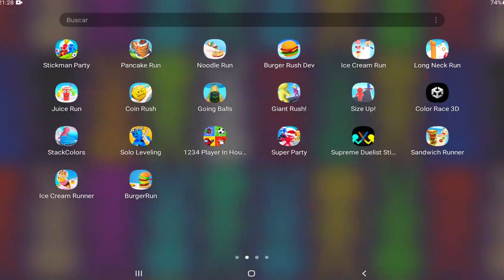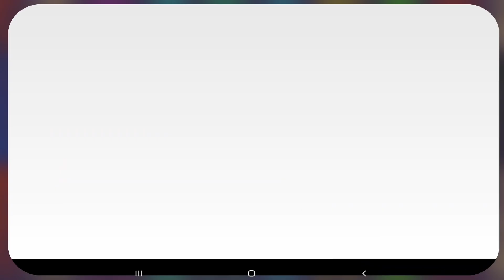Super Party 1 2 3 4 Player ALL MINIGAMES Gameplay New UPDATE Android 2023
Welcome to a new game on the SUPER PARTY- 234 PLAYER channel and we will see all the Mini games! 🤩

In 2 Player Games Party, dueling on the same device with your best friend is a lot of fun. This is the 1234 player minigame you want!

You can play with two players or play alone against the stickman AI! But if you have more friends, classmates or family members, you can fight with two or three players. Of course, you can also play against the stickman AI wherever you are.

Duel with your friends in a variety of 2 player games. There are many different multiplayer games waiting for you!

Hit Stickman Multiplayer Games:
Table Tennis -
Be the first to clear all the billiards!

Drag Racing:
Drive your car, throw your friends, but be careful not to slip!

Air Hockey:
Get the puck into your opponent's goal!

Place 3 symbols in a row with their respective markings in a horizontal, vertical, or diagonal row.

Tanks:
Face duels on the battlefield. Who is the best destroyer?

And much more! (Like Traffic Jam, Ducks To Water, High Way... )

Stickman Party 2 Player Features:
• Simple one-touch operation
• 1234 players can play on one device
• Over a dozen fun multiplayer games

Compete with your friends or stickman! Only one of you can be the winner!